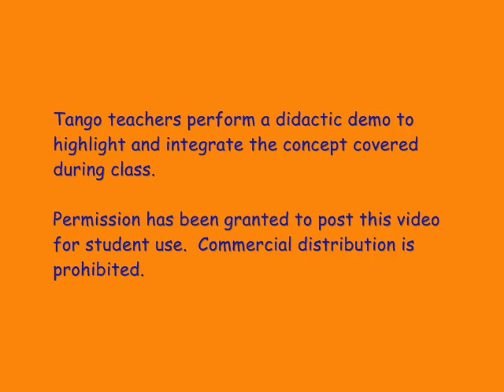Tango Lesson: Advanced Seminario on the Embrace and Its Variations